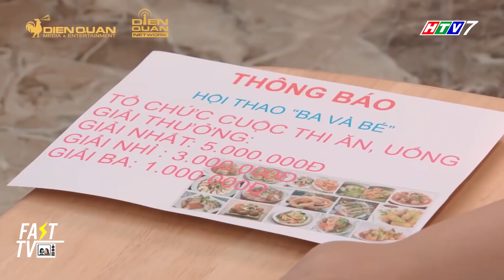Gia đình là số 1 phần 2 Lam Chi cọc cằn khó tính khi Tâm Anh đi chơi mà không xin phép mình